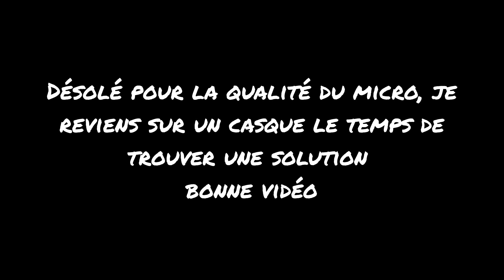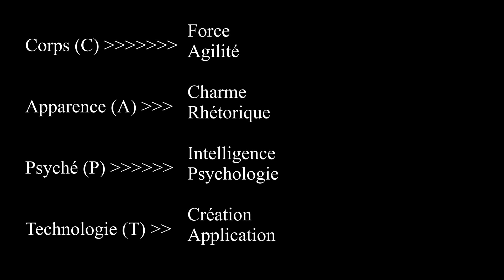JDR : 13-8 code M-H, fondamentaux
voilà, première vidéo de présentation de mon jeu de rôle et mon univers de fiction ; commenter et témoigner si ce projet vous plait et que vous désirez participer